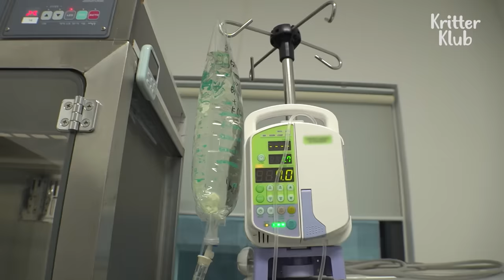HELP! Mother And Two Kittens Stuck In A Wall Pillar.. l Animal in Crisis Ep 380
Strange cat cries are coming from the wall.. Are there really cats in there? The production crew checked behind the wall pillar and there they were, a cat family. Watch the rescue of this cat family!